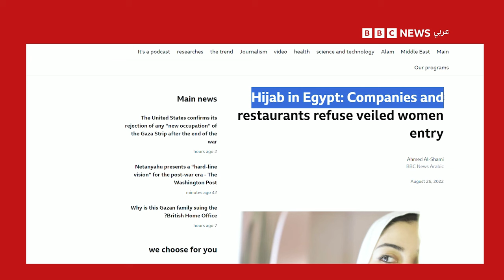The Untold Class Divide in Egypt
Discover the hidden class divide in Egypt and the impact it has on society. Classism is a pervasive issue that is often overlooked but has far-reaching consequences. In this video, we'll explore the root causes of classism and its effects on the people of Egypt.
Egypt and Misr are two words that are often used interchangeably to refer to this country, but they have different meanings and implications for all sectors of the Egyptian society. In this video, I explore the linguistic, cultural, and political differences between Egypt and Misr, and how they affect the lives of Egyptians, especially women with hijab. I also discuss the challenges and opportunities that arise from these differences, and how they can be addressed to promote diversity, tolerance, and empowerment in Egypt. Watch this video to learn more about the difference between Egypt and Misr, and why it matters.